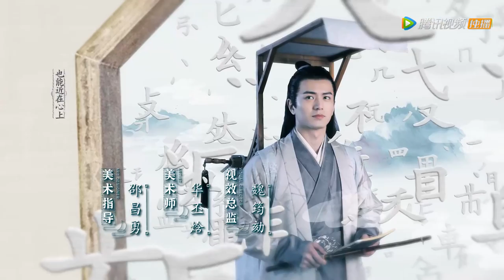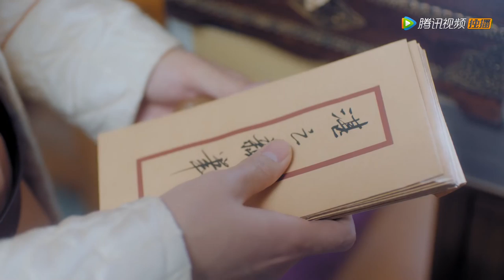ENG SUB【雁归西窗月 Time Flies and You Are Here】EP22 赵孝谦自请降爵而受到圈禁（曾舜晞、梁洁）